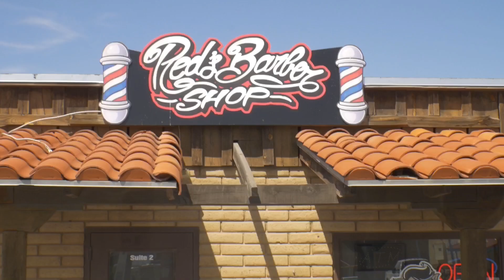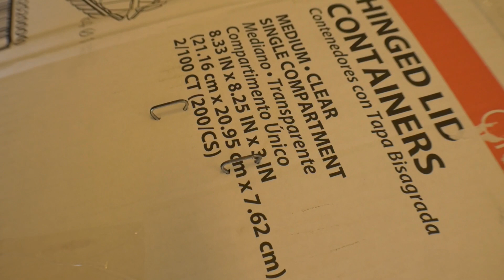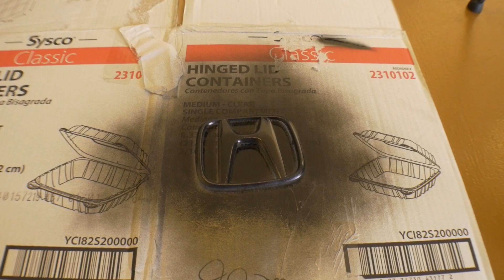Someone STOLE my Carbon Fiber Grill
So someone straight up stole my carbon fiber grill. Guess it’s time to rework the front end! Let’s get that done in today’s video 🤙🏽

Visit cruxmoto.com for all your 10th gen Accord parts!